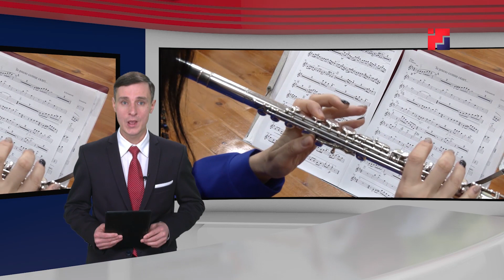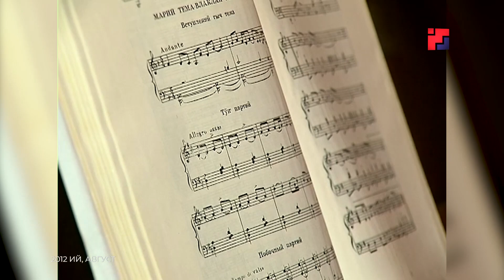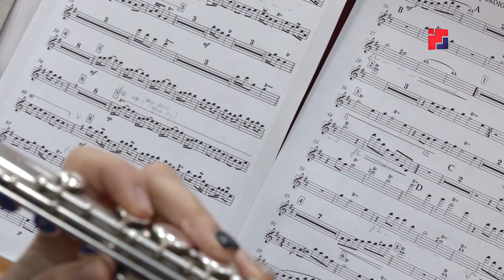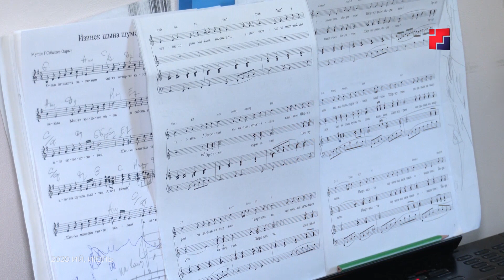«Марий Эл ТВ»: В Йошкар-Оле пройдет концерт памяти композитора Валерия Кульшетова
9-ше февральыште Йошкар-Олаште уста марий композитор Валерий Кульшетовым шарнен, шарнымаш кас эрта. Сценыште тудын возымыжо почеш марий да руш йылмыла дене муро, композиций-влак йоҥгаш тӱҥалыт. Каласен кодыман, Валерий Кульшетов 2022 ий 2 октябрьыште уке лийын. Эше илымыже годымак 70 ияш лӱмгечыжлан пӧлеклалтше концертым февральыште эртараш шонен, но шонымаш шукталтын огыл. Садланак кызыт тиде сомыллан вуйын тудын пелашыже Надежда Кульшетова шога. Артист-влак дене пырля тудо кугу концерт программым ямдыла.